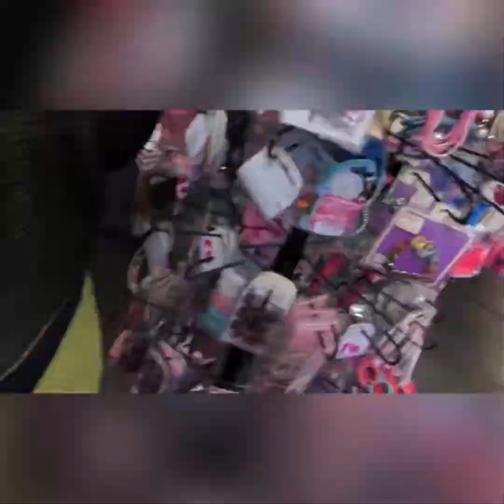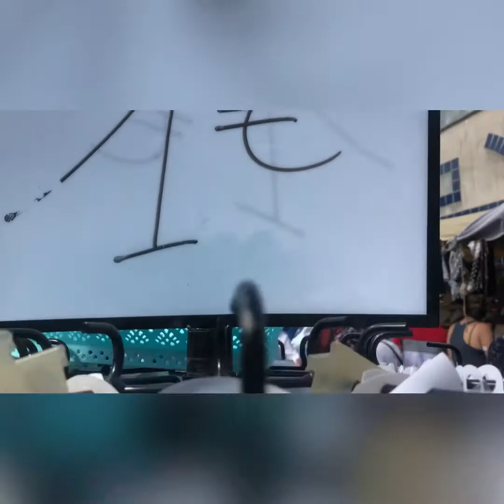MARCHÉ DE SARCELLES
Petit prix et bcp de choix